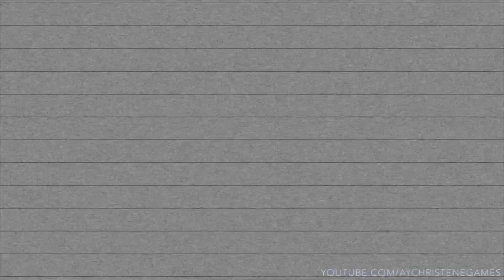Pure Maggot infested rug ASMR Sounds | AyChristene Reacts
[Title] | AyChristene -
LET'S TRAVEL TOGETHER. FILL OUT THIS SURVEY SO I CAN PLAN A STREAMER'S RETREAT